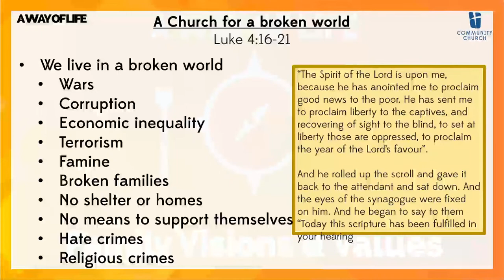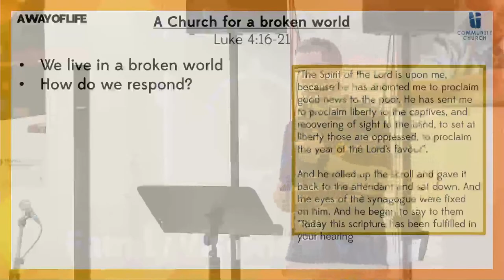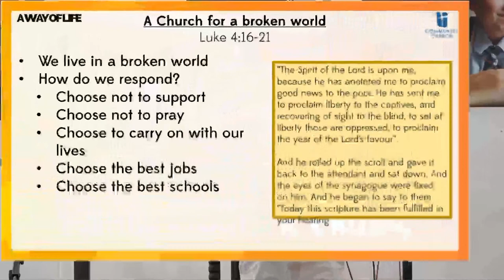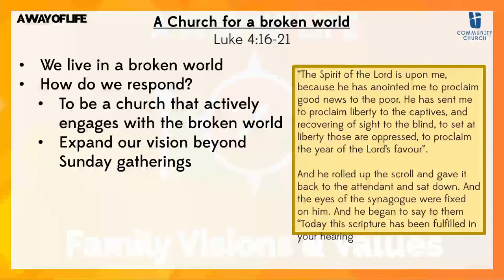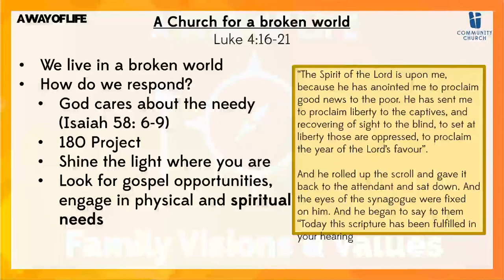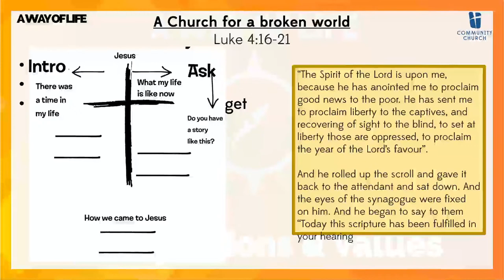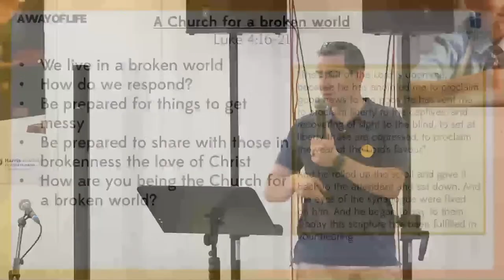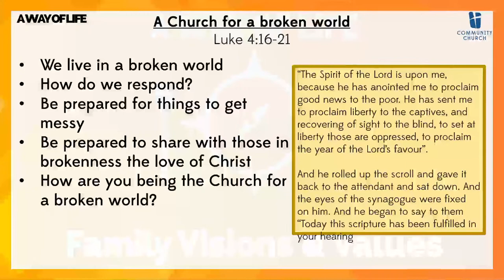Church For A Broken World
Due to poor wifi whilst live streaming, unfortunately the quality of the sound and video for this weeks service isn't as good as we would normally have.
With this in mind we have only left the sermon uploaded.